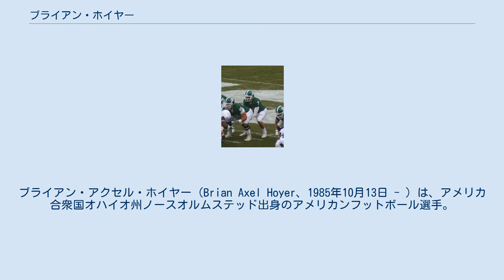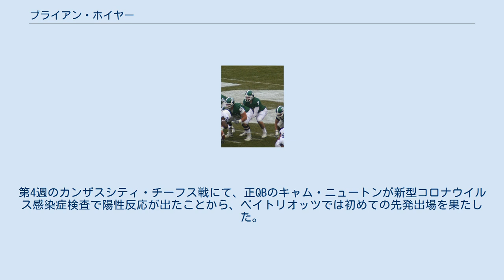ブライアン・ホイヤー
ブライアン・アクセル・ホイヤー（Brian Axel Hoyer、1985年10月13日 - ）は、アメリカ合衆国オハイオ州ノースオルムステッド出身のアメリカンフットボール選手。
現在NFLのニューイングランド・ペイトリオッツに所属している。
ポジションはクォーターバック（QR）。
 ニューイングランド・ペイトリオッツのQBを務めたブライアン・ダウリングと同じ高校に入学、アメリカンフットボールの他に野球で投手、内野手、外野手を務めた。
2年次の2002年には8勝1敗、防御率1.99の成績をあげて、オハイオ州ディビジョンI選手権では、6回を投げて2失点、勝利投手となった。
 アメリカンフットボールでは2年間先発QBとして16勝7敗、2002年には、パス263回中131回を成功（成功率49.8%）、2,131ヤード、18TD、12INTの成績を残した。
2003年には、パス412回中258回成功、5,570ヤード、45TD、15INTの成績で11勝1敗の成績を残し、AP通信よりオハイオ州のディビジョンIオールチームに選ばれた。
2004年にはオハイオ・オールスタークラシックと、7月24日に行われたオハイオ州とペンシルベニア州の高校生の間で行われるBig 33 Football Classicに出場した。
 大学時代のホイヤー (No.7) ミシガン州立大学に進学した彼は、2004年は練習生として過ごし、2005年には5試合に出場し、パス23回中15回成功、167ヤード、2TDをあげた。
イリノイ大学戦ではドリュー・スタントンと合計7TDパスをあげた。
これはビッグ・テン・カンファレンスタイ記録となった。
2006年には8試合に出場し、パス144回中82回成功、863ヤード、4TD、3INTの成績を残した。
 2007年、パス376回中223回成功（パス成功率59.3%）、2,725ヤード、20TD、11INTの成績でビッグ・テン・カンファレンスのオールチームに選ばれた。
2008年シーズン開幕前には、ジョニー・ユナイタス・ゴールデンアーム賞の候補者26人の中に選ばれた。
 3,4年の2年間でパス5,100ヤード、29TDをあげたが20インターセプトも喫した。
 2009年、ドラフトコンバインに招待されスカウトの評価を高めたが、NFLドラフトで指名されることはなく、ドラフト直後の4月30日にドラフト外フリーエージェントでニューイングランド・ペイトリオッツと契約を結んだ。
 プレシーズンのシンシナティ・ベンガルズ戦でプロデビュー、パス19回中11回成功、112ヤードを獲得した。
ニューヨーク・ジャイアンツとのプレシーズン最終戦では第1Qに一時0-21とリードされたが、パス25回中18回成功、242ヤード、1TDをあげて、38-27と逆転勝利した。
プレシーズン合計で、パス44回中29回成功、354ヤード、1TD、QBレイティング98.1の成績を残した。
 トレーニングキャンプでは、マット・グティエレス、ケビン・オコネル、アンドリュー・ウォルターと4人でトム・ブレイディの控えQBの座を争ったが、彼以外の3人はカットされ、ホイヤーだけが開幕ロースターに残った。
 10月18日のテネシー・タイタンズ戦の後半で初出場、最初のドライブでパス5回全て成功、35ヤードを獲得、最後は1ヤードのTDランで締めくくった。
この試合でチームはチーム記録となる59-0で勝利した。
最終週のヒューストン・テキサンズ戦では自陣1ヤードからの厳しい状況でブレイディと交代出場した。
 2010年、プレシーズンを唯一の控えQBとして迎えた彼は、パス57回中32回成功、471ヤード、3TD、1INTの成績を残した。
レギュラーシーズンでは14-34で敗れたクリーブランド・ブラウンズ戦の終盤出場し、プロ初のインターセプトを喫した。
第17週のマイアミ・ドルフィンズ戦で、チームが31-0とリードしてから登場し、プロ初のTDパスとなるブランドン・テイトへの42ヤードのパスを決めた。
 2011年、ペイトリオッツがドラフトでライアン・マレットを獲得したが、第2QBの座を...